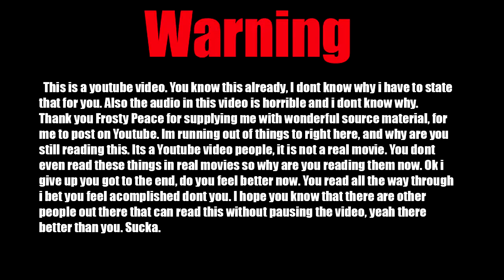FrostyPeace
Sorry about the audio issues, i don't know what was going on.

I had fun playing with Frosty Peace, hes a pretty cool guy, and he said sorry for my loss. Also i'm not 43 or 37, i'm 17.

If you'd like to support future content of mine and help me grow as a youtube channel feel free to donate.

Any money donated will be strictly used for my channel
Thanks!!!